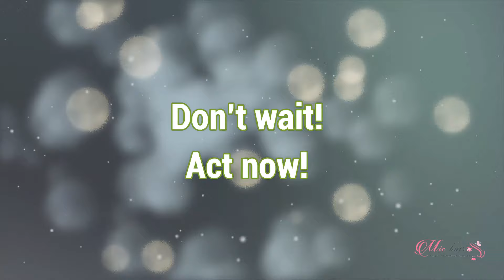Christmas Sale 2020 | Michair - Vietnamese hair factory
Christmas is coming and it's one of the most wonderful times of the year. Christmas gives everyone the warm and fuzzies. But for our customer, it may be the busiest as well as the most challenging time of the year.

December probably means MORE SALE! MORE PROFIT! Because during Christmas, people have a greater need for beauty, especially refreshing their hair. This means more purchases.

So are you ready for this celebration? Let Michair help you with this early Christmas gift.

Bulk hair, weave hair, closure, frontal, wig or the other types of hair extensions with any texture you want. All are discounted up to $25/1 kg.

Buy as much discount as deeply:
- Discount $5 for 2kg order
- Discount $7 for 5kg order
- Discount $10 for 10kg order
- Discount $12 for 20kg order
- Discount $20 for 30kg order
- Discount $25 for 50kg order

When you buy 5 or more closure pieces:

- Size 2*4, 2*6: Discount $1/pc
- Size 4*4: Discount $2/pc
- Size 5*5, 6*6: Discount $3/pc
- Size 12*4: Discount $15/pc

Don’t wait! Act now!

This is a great opportunity to fill your inventory for Christmas at a good price. It may also be your last chance this year.

Leave your Whatsapp number to get support or Shop directly at Michair.vn

❤Address: Sun Square Tower, 21 Le Duc Tho, Nam Tu Liem dist, Hanoi, 10000, Vietnam.